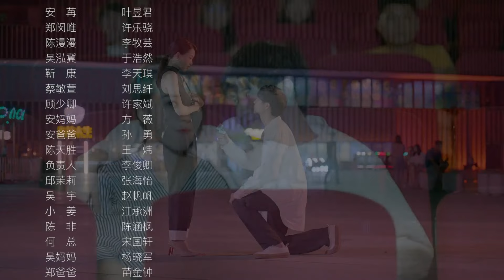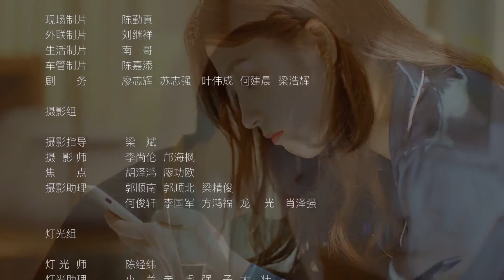Full HD | Phim Ngôn Tình Siêu Hot Năm 2022 | Tình Cờ Yêu Em Tập 08 | iQiyi Vietnam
Tải App iQiyi hoặc vào trang web để xem thêm nhiều phim hay khác.

Diễn viên chính: xulexiao，Ye Yu Jun
Chàng trai công sở cuồng công việc Trịnh Mẫn Duy và chuyên gia tư vấn tình yêu An Nhiễm, một người hướng nội, một người tự ti. Hai người bắt đầu từ mối quan hệ khách hàng cho đến lúc quen và yêu nhau đã chữa lành mọi thiếu sót cho nhau.

Xem Thêm nhiều phim hay khác:
✨Phim Cổ Trang: